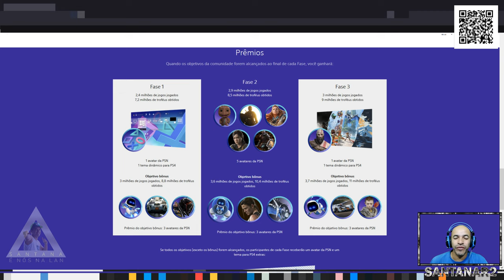Resgate do Avatar Segunda Fase Day Of Play Celebration Playstation